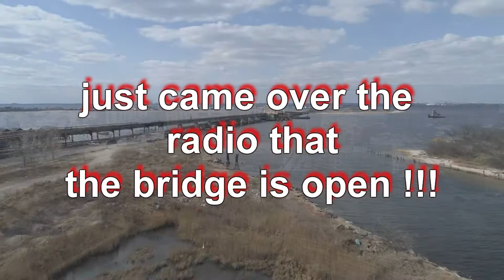The Flight Fanatics in Far Rockaway beach rail/draw bridge in 4k with my Phantom 4 pro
just another reason displayed here in this video why using pilot-2-Pilot-2-Pilot communications has a usefulness aside from safety reasons.
i was focused on shooting a different area when another Pilot announced that the subway(train) draw bridge -"(a Highlight shot)"- was opening to let a Tug Boat pass.
as you'll see,,, i was able to make it over to catch the shot just in time...